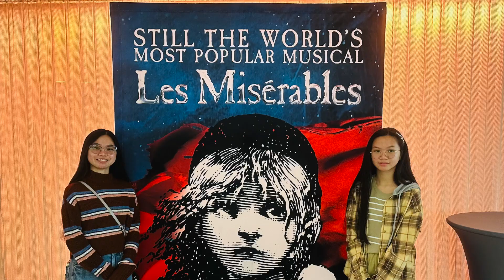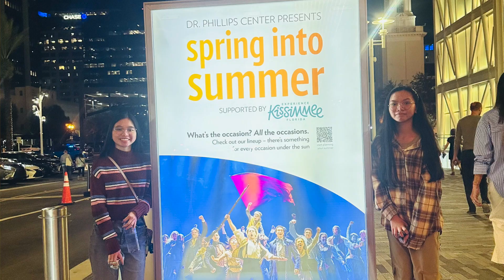FL Alliah's 12th Birthday 2024